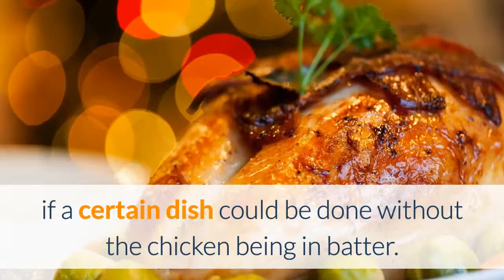Being adaptable at work – its all about job satisfaction, performance and this..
I was in a local Chinese take-away last night and asked if a certain dish could be done without the chicken being in batter. The answer was “no”. So I asked if the next dish down contained chicken without batter. The answer was “yes”. So I then asked why, as they cooked everything fresh (it is actually cooked in front of you) I couldn’t have the chicken without the batter in the sauce from the first dish.

The response was “No it’s not possible”. When I asked why that answer was, “Because this dish has chicken with batter. Chicken without the batter is not possible in this dish!” One of the chefs then came over and asked what the problem was. When I told him he said “Yes that’s not a problem”.